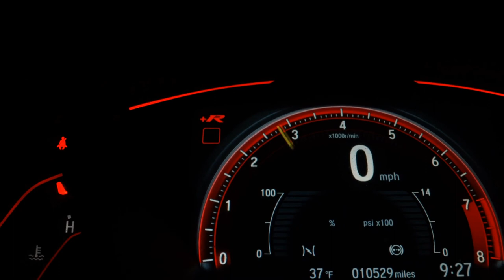HYUNDAI SANTA FE - 2010 - /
VARÃO MULTIMARCAS !!!

Veículo: HYUNDAI / SANTA FE 2.7 MPFI GLS V6 24V 200CV
Ano: 2010/2010
Combustível: GASOLINA
Portas: 4 PORTAS
Câmbio: Automático
Cor: PRATA
KM: 125.000

✅ Air Bag
✅ Alarme
✅ Ar Condicionado
✅ Ar Quente
✅ Desembaçador Traseiro
✅ Direção Hidráulica
✅ DVD Player
✅ Encosto de Cabeça Traseiro
✅ Freio ABS
✅ Rádio
✅ Rádio e MP3
✅ Retrovisores Elétricos
✅ Tração 4x4
✅ Travas Elétricas
✅ Vidros Elétricos
✅ Volante com Regulagem de Altura
✅ Limpador Traseiro
✅ Kit Multimídia
✅ Piloto Automático
✅ Farol de Neblina
✅ Entrada USB
✅ Bluetooth
✅ Porta Copos
✅ Trava Elétrica Central
✅ Ar Digital